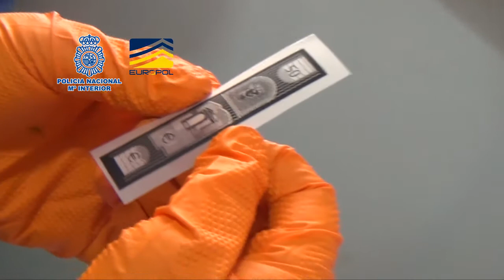Imprenta ilegal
Desmantelada una imprenta de billetes falsos en Canarias